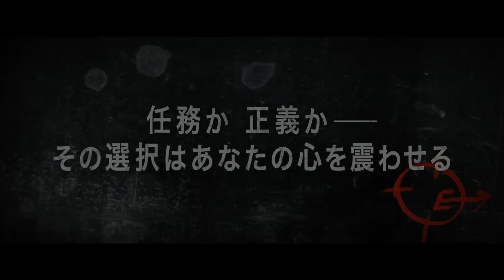『ザ・イースト』映画オリジナル予告編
それは、危険すぎる任務だった──。テロ活動からクライアント企業を守る会社に採用された元FBIエージェントのジェーンは、環境テロリスト集団‹イースト›への潜入捜査を命じられる。環境汚染や健康被害をもたらす大企業に、「目には目を」のスローガンのもと、報復を行う正体不明の集団だ。サラと名前を変えて身分を偽り、彼らのアジトに潜りこんだジェーンは、メンバーとして迎えられることに成功する。彼らの過激な思想に強い反感を抱いていた"サラ"だが、金のためなら倫理を捨てる大企業の不正と、被害者の悲劇的な実情を知るうちに、彼らの信念に共感を抱き始める。と同時に、謎に満ちたカリスマ的リーダーのベンジーの魅力に、次第に心を奪われていく。本当の正義とは、善悪とは何か──‹イースト›の最後にして最大のテロ計画が進む中、葛藤するサ

ラが下した決断とは──？

TOHOシネマズ シャンテ/新宿シネマカリテほか全国ロードショー